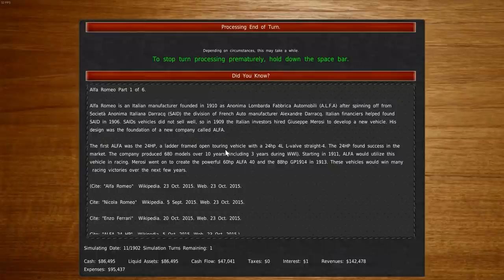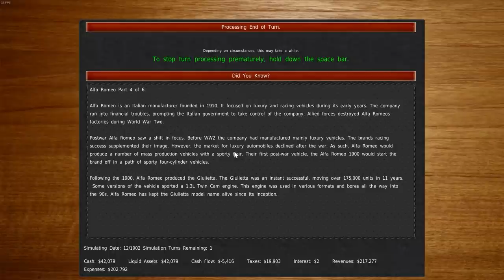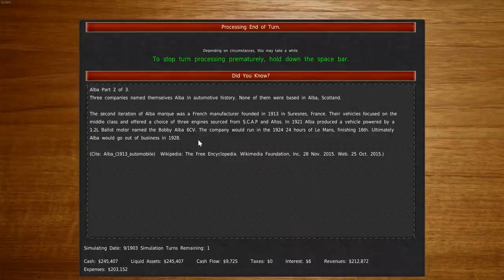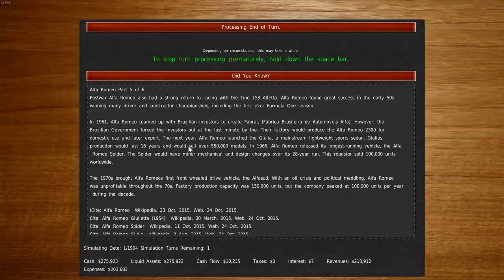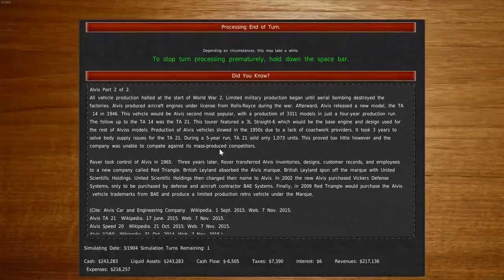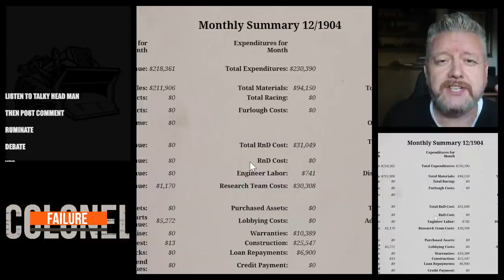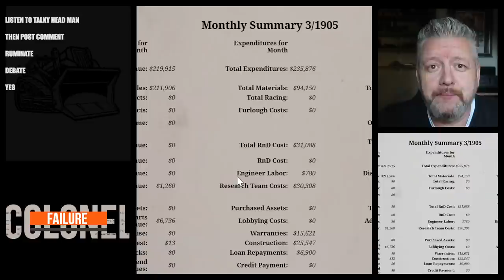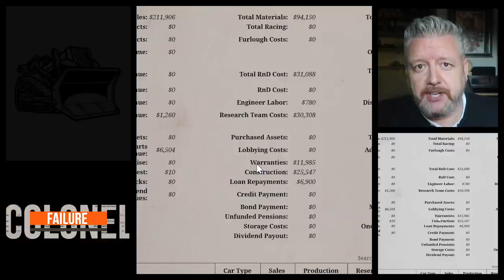The Comeback | Gear City episode 4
After coming perilously close to running out of cash I'm back in business. The question is, what should I do to improve my situation? The answer is simple: nick someone else's car design and flog it for cheapo. I'm sure there'll be a small amount of demand.

This is Gear City, the car company tycoon.

(*) - Today's secret: Already recorded the next one and this is in no way a spoiler, but I spent 15 minutes designing a new car in that episode only to discover it was the wrong kind of car and my masterpiece design was a total waste of time. Ho hum. The car I end up showing on the video is not that car. No. This is another car I'm talking about.